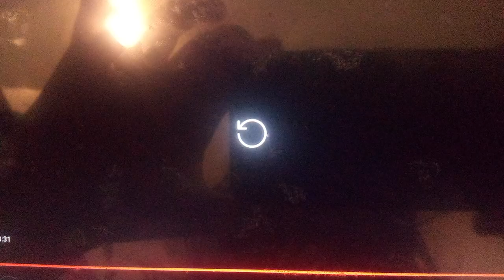Family Chrgd/Radical Sheep (2016)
From Fangbone.